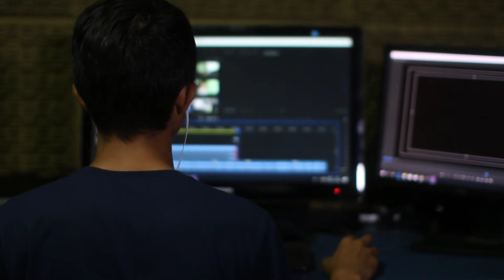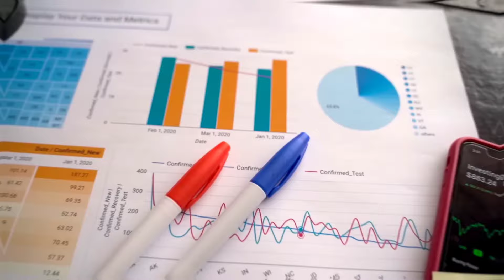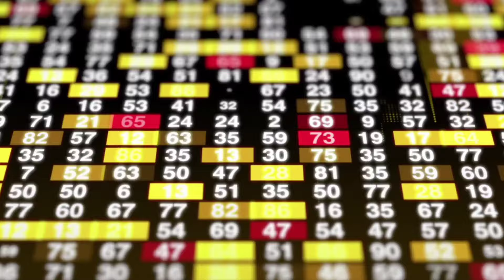What are the tax benefits under sbi life insurance | sbi life retire smart plan tax benefits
In this video we will discuss about the SBI Life Retire Smart Plus Plan tax benefits in details. In this video we will cover the Income tax act section about the tax benefits under the SBI life insurance retire smart plan premiums and maturity benefit. Watch video till the end for complete information.

sbi retirement benefit fund aggressive plan regular plan growth,
sbi retirement plan,
sbi retire smart pension plan in hindi,
sbi retirement fund,
sbi retirement benefit fund aggressive plan,